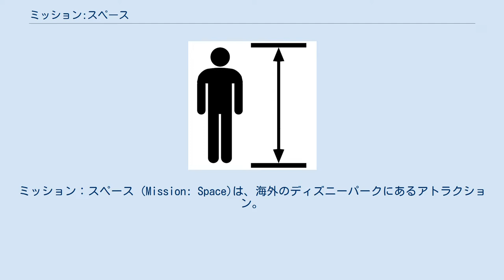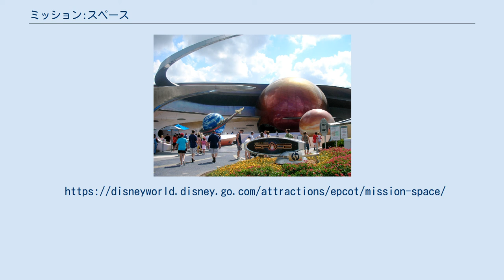ミッション:スペース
ミッション：スペース (Mission: Space)は、海外のディズニーパークにあるアトラクション。
 エプコットのフューチャーワールドのミッション:スペース館にある宇宙飛行士の訓練を体験するシミュレーター型アトラクションである。
NASAが実際に使用している装置で強い重力を体感できる。
 Horizons館を閉鎖して2003年にオープン。
比較的緩やかな「グリーンミッション」と重力が強い「オレンジミッション」の二つのコースがある。
 2017年に内容を変更するなどのリニューアルがあった。
 グリーンミッションでは、国際宇宙訓練センターでブリーフィングを受けた後、X-2ディープ・スペース・シャトルに乗って火星へのミッションを行うが、重力はほとんどかからないという内容であった。
2017年8月のリニューアル後、グリーンミッションでは、地球の周りを緩やかに周回し、ハワイ諸島、イタリア半島、オーロラなど、宇宙からの素晴らしい景観に遭遇しながらフロリダのケネディー宇宙センターに着陸する、という家族でも楽しめる内容に変更。
 オレンジミッションでは、国際宇宙訓練センターでブリーフィングを受けた後、X-2ディープ・スペース・シャトルに乗って火星へのミッションを行う。
4名のゲストは、それぞれナビゲーター、パイロット、コマンダー、エンジニアを担当し、飛行中に正確なオペレーションを行うよう指示され実際の重力を体感できる。